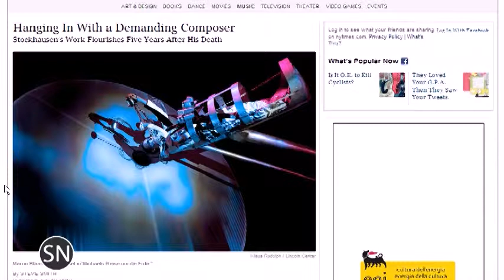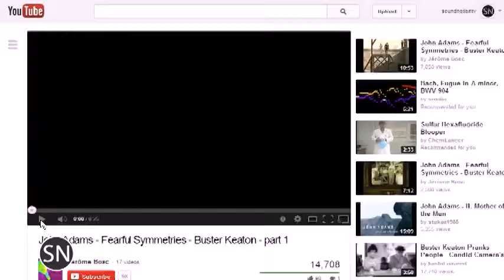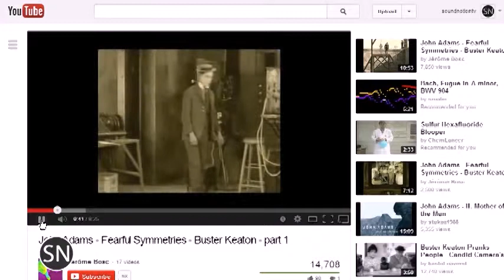SoundNotion 140: Wicked Awesome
This week, the panel discusses the upcoming performance of Gruppen at the Worcester Polytechnic Institute, the success of New Music USA's new grant system, the new Finale (2014), and how new music might take a note from Kanye West.